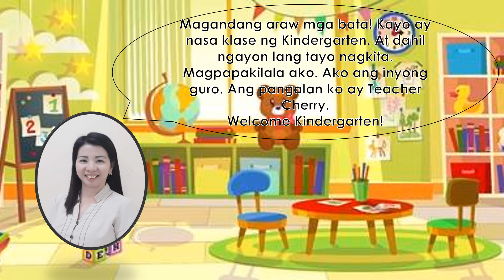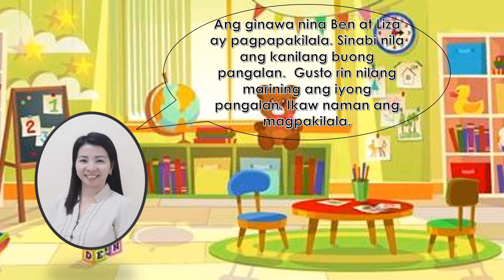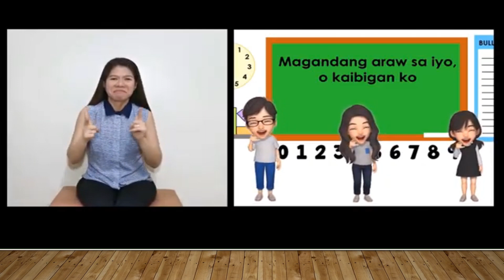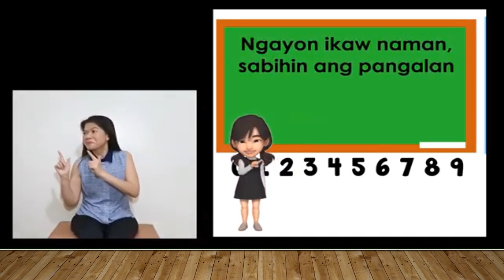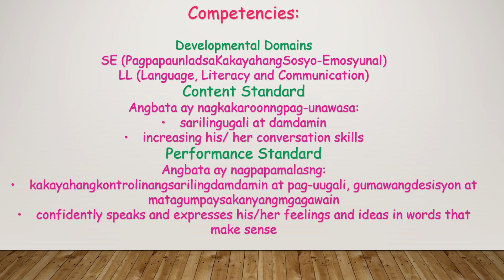Week 1 Day1 Pagpapakilala sa Sarili Kindergarten MELC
Ang video ito ay tungkol sa pagpapakilala sa sarili. Ito ay unang aralin sa Kindergarten.

 Dr. Leonora "Cleo" Varela
Pinoy BK Channel sa pagpapahiram po ninyo ng inyong video.

Gabriela Charleez C. Maranan, illustrator (Ben and Liza